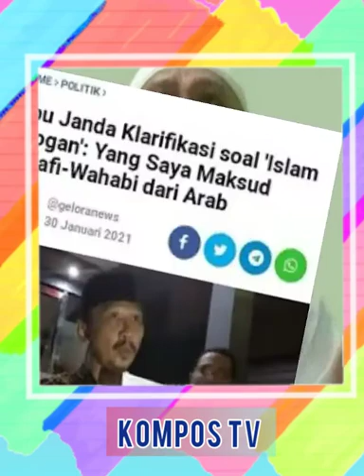Abu Janda DiPenjara ?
WE Online, Jakarta -

Pengamat Hukum Universitas Al Azhar Indonesia Suparji Ahmad menilai, secara hukum, Permadi Arya alias Abu Janda dapat dipenjara atas cicitannya yang mengandung unsur SARA. Menurut Suparji, hal itu bisa terjadi jika aparat penegak hukum dapat membuktikan unsur-unsur pidana yang menjerat Abu Janda atas perbuatannya.

"Dari sisi perbuatan yang telah dilakukan bahwa kan tinggal dikonfrontasikan atau dikorelasikan dengan unsur pidana yang menjadi laporan. Misalnya, kan yang terakhir itu kan menyebut agama tertentu arogan, kan gitu. Nah, itu kan bisa dikenakan (Pasal) 156 KUHP, atau kemudian Pasal 28 UU ITE yang menyebarkan kebencian berdasarkan SARA," kata Suparji saat dihubungi Republika, Senin (1/2/2021).

LIKE - COMMENT - SHARE Untuk Setiap Video yang di Upload biar dapat pahala